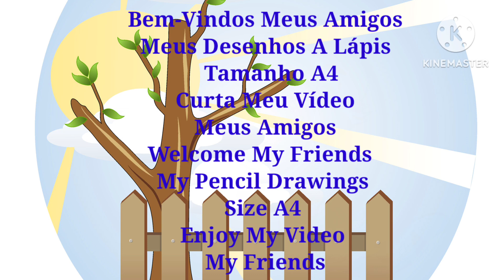Cat Drawings Desenhos De Gato